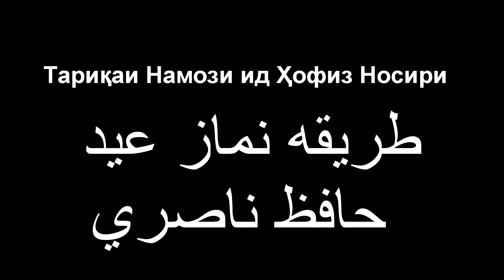Тариқаи Намози Ид ! طریقه خواندن نماز عید